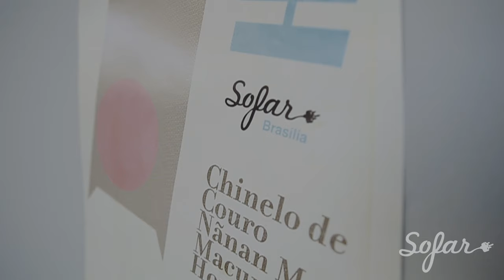Chinelo de Couro - Balão | Sofar Brasília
Chinelo de Couro performing Balão at Sofar Brasilia

(Sofar Sounds Copy, Show 4084)

Audio by: Thiago Bezerra